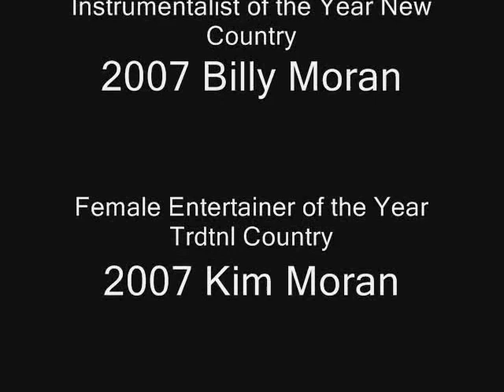New Hampshire Rock Bottom Band 2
New Hampshire Rock Bottom Band covering Ghost Riders In The Sky
(Well done Billy!)